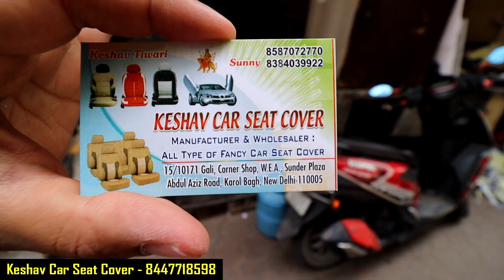cheap car seat covers ₹2500/- से | car seat covers karol bagh | car seat cover manufacturer in delhi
SHOP DETAILS..👇🏻👇🏻👇🏻👇🏻👇🏻
KESHAV CAR SEAT COVER - 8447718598

SHOP ADDRESS :- 15/10171 FALI, CORNER SHOP, W.E.A., SUNDER PLAZA ABDUL ROAD, KAROL BAGH, NEW DELHI - 110005

This video is made for information only. After watching this video you take anything from the shopkeeper, whether it is your profit or loss, it is not our responsibility. You must be a conscious consumer.There is no responsibility for any kind of private transactions, profit loss, police proceedings, court cases, fight quarrels etc. in this channel Desi Chora Delhi Ka . Our task is to give youth information to business  And India is in the process of bringing the world to the forefront of progress.  !!  Thank you

LIKE - SHARE - COMMENT - @DesiChoraDelhiKa
KEEP SUPPORTING

                                                     {...Ram - Ram...}